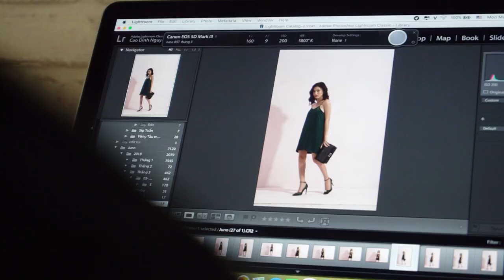JUNO - MẪU MỚI THÁNG 03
Juno - Mẫu mới tháng 03 | Official Video | JUNO

Thời trang là“ Mới - Đẹp - Liên Tục “, đã đến lúc tạo một làn gió mới cho tủ trang phục của nàng rồi đấy. Tháng 03 đầy rực rỡ Juno mang đến những mẫu mới đậm màu thời trang và hiện đại để nàng F5 bản thân mình!

Khám phá những mẫu giày túi mới nhất từ Juno tại

Clip được thực hiện bởi Thương hiệu giày Juno
Tổng đài miễn phí 18001162